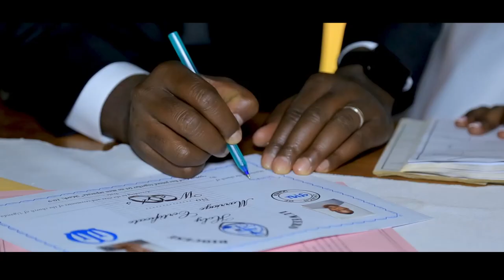koojo Steven a presidential body guard weds Agatha in Nyitigyi Ngoma